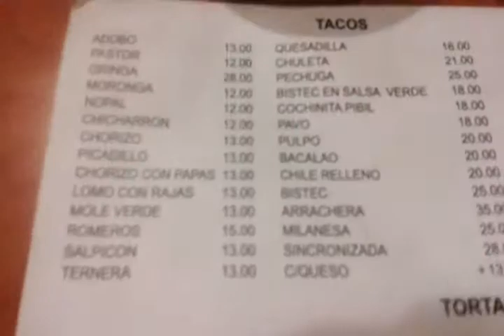Restaurant in mexico city